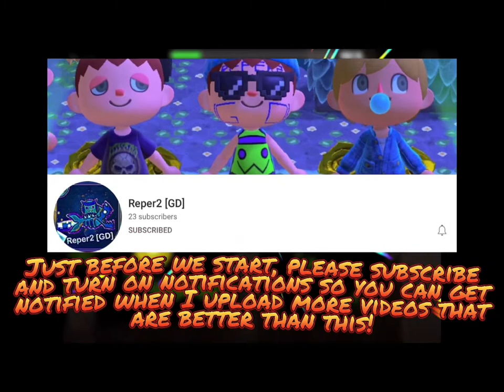“Colourful Drop” 33% - FrostDragonGD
Colourful Drop, 33%, by FrostDragonGD.

MKT: Reper2
Roblox: Reper_091
GD: ReperGD2